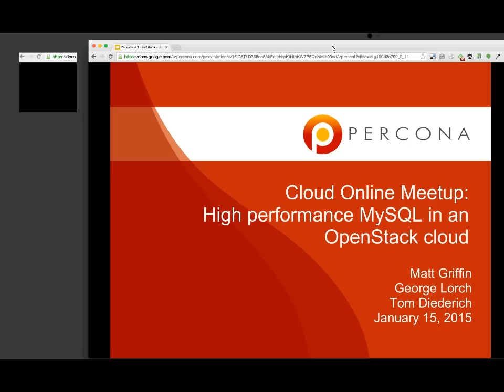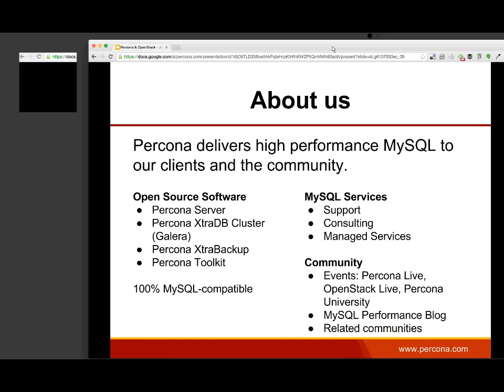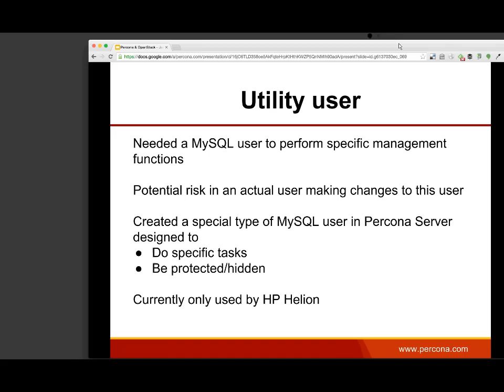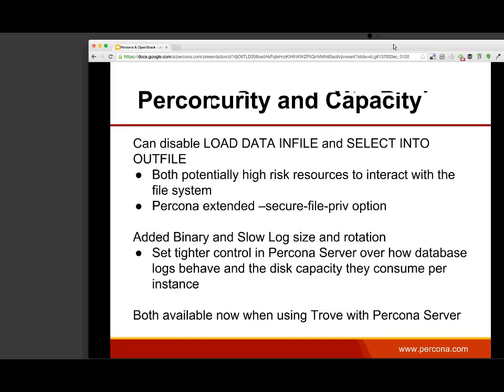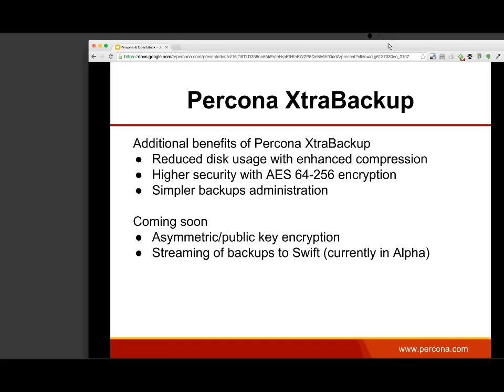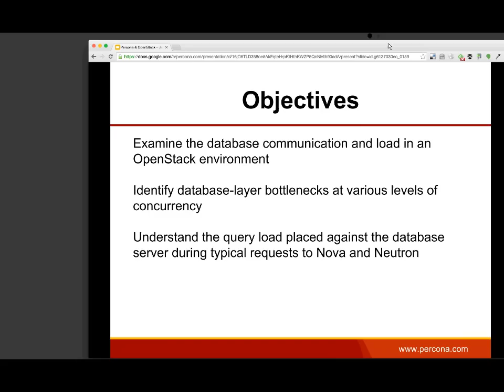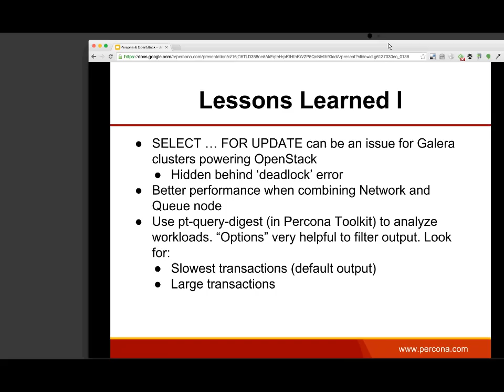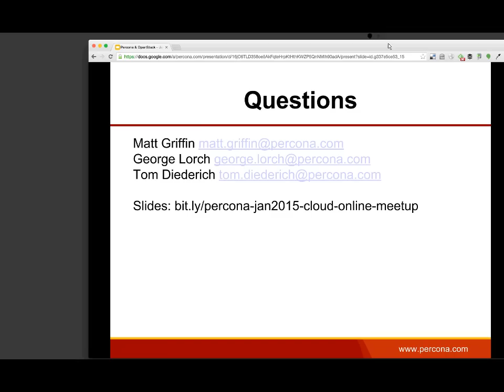Recorded Online Meetup: High performance MySQL in an OpenStack cloud